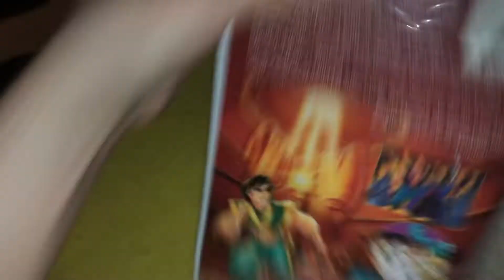Aladdin and the King of Thieves VHS Review